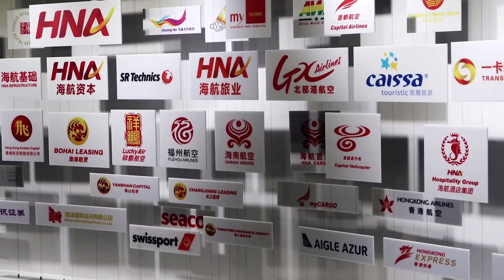China detains HNA chairman, CEO on suspicion of crimes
China's HNA Group, once one of the country's most acquisitive conglomerates, said that its Chairman Chen Feng and its CEO Tan Xiangdong were taken away by police due to suspected criminal offenses.